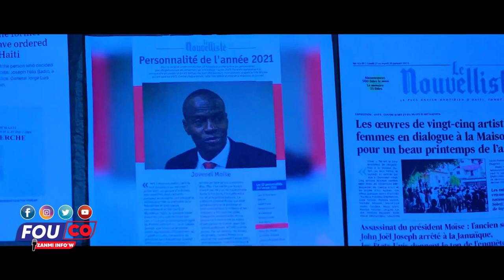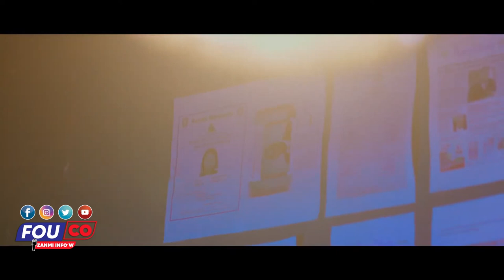Ayayay Men li Fout Sa’n tap chache nan bouda dyab Nou jwenn li / FOUCO